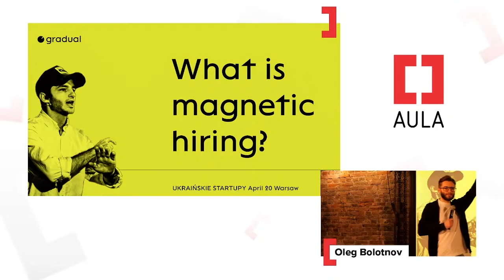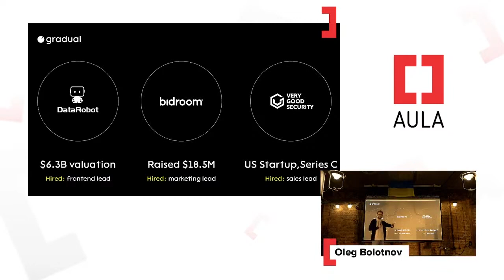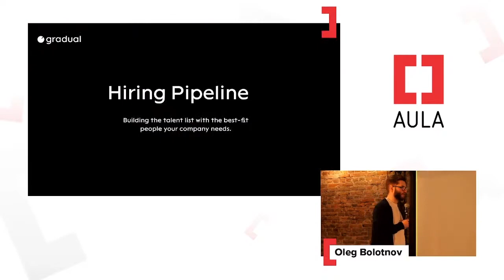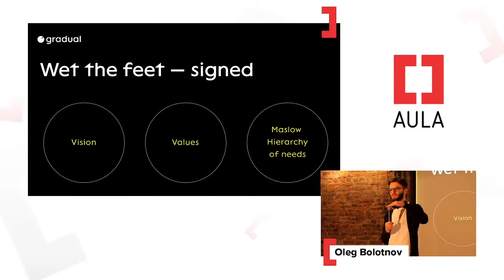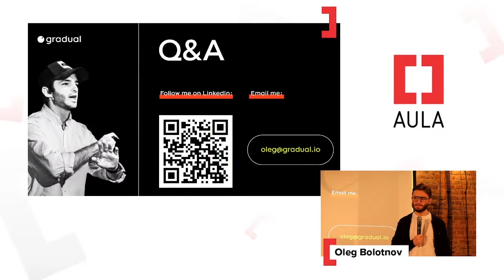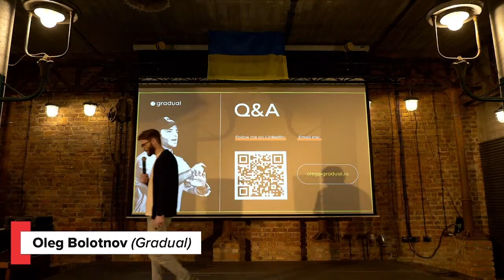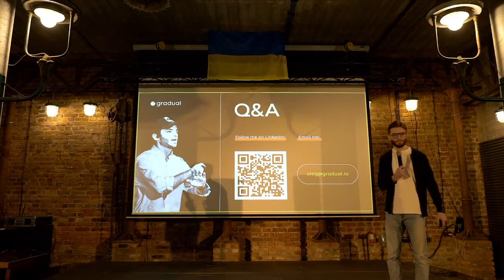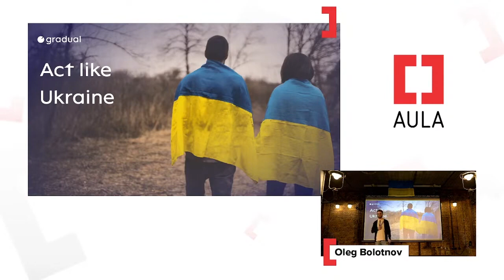Aula #175: Oleg Bolotnov — What is magnetic hiring?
Meetup #175 of Aula Polska was dedicated to all about Ukraine

Oleg Bolotnov from Gradual explained a lot about the process of hiring salespeople.
The speech was recorded on April 20, 2022